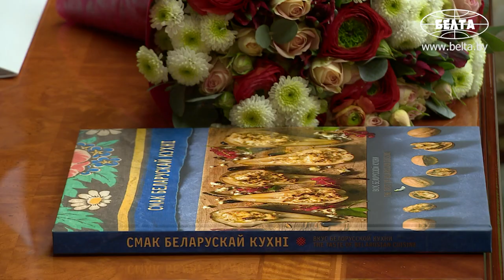Лукашенко вручил Матвиенко орден Франциска Скорины, подарил икону и книгу "Смак беларускай кухнi"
Президент Беларуси Александр Лукашенко на встрече в Минске во Дворце Независимости вручил председателю Совета Федерации Федерального собрания Российской Федерации Валентине Матвиенко орден Франциска Скорины.